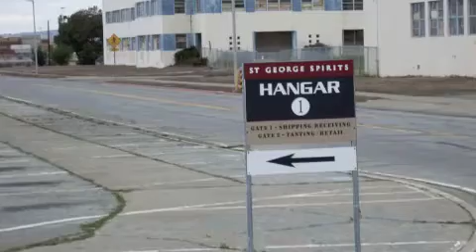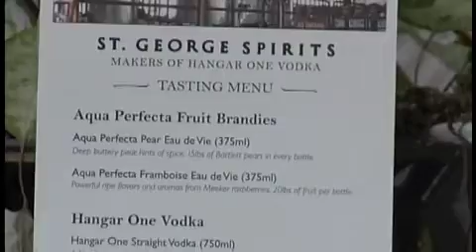St. George Spirits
Take a short tour of St. George Spirits in Alameda, CA - home of Hangar One vodka.